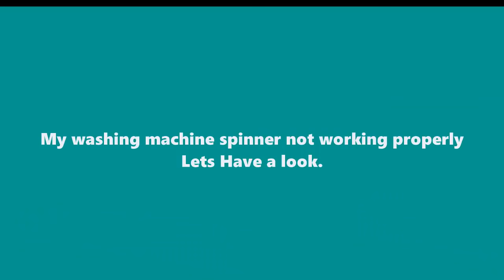How to repair washing machine spinner - Dawlance Washing Machine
Faced same problem in your washing machine and searched for how to repair washing machine spinner? Your washing machine spinner might not working same as like mine, if yes then you're at the right place because in this video I am going to show you how you can repair washing machine spinner easily.

Basically, my washing machine is of dawlance so the structure is quite simple of it but almost all washing machines have same so this video will help you alot. Before getting started, make sure in mind you get a new bush. You might need it. A bush is a rubber type thing of washing machine on which spinner is attached. It's the one which rotates the spinner fastly.

My washing machine spinner is faulty so in this video I'll show you how to repair washing machine spinner. Repairing a washing machine is not that much difficult as it seems to be. I've repaired my washing machine spinner because when it is used for washing clothes it's spinner colides almost with the edges. It's all because of the bush because when I disconnected the spinner from the bush, It was broken. Almost in every spinner problem of washing machines the main thing behind this is bush so this is the best video where you can easily come to know about how to repair washing machine spinner specially the dawlance washing machine by the way it doesn't matter whether it's of dawlance or any other brand. Watching the whole video will surely help you in fixing your washing machine.